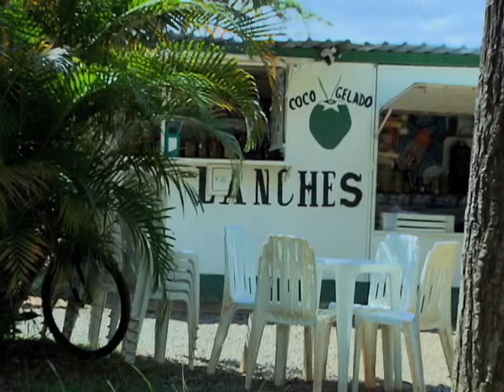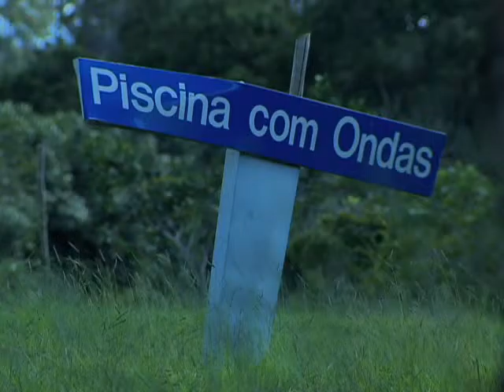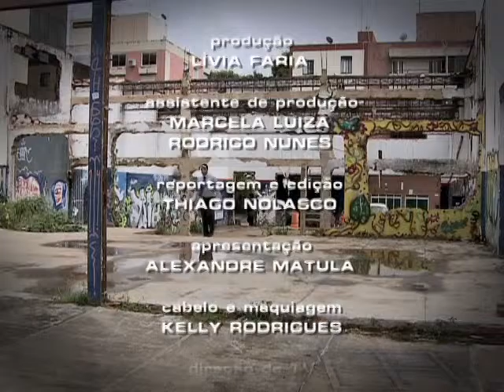Repórter Justiça - Imóveis abandonados (09/04/16) (3/3)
O Repórter Justiça desta semana vai mostrar as leis sobre imóveis abandonados. De acordo com o Código Civil, no artigo 1.276, o imóvel urbano que o proprietário abandonar e não apresentar a intenção de conservar poderá ser arrecadado como bem vago depois de três anos e passar a propriedade do município ou do Distrito Federal. Leia a íntegra da sinopse